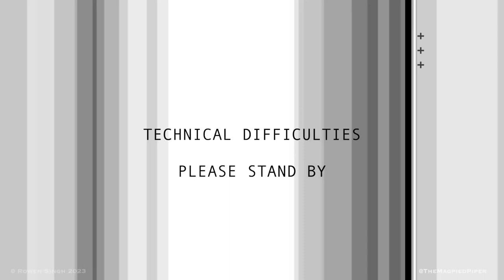Magpies Try To Get Food From Under A Bowl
When I had a family of Australian Magpies regularly visit me at my old house, I decided to put some food under a clear, plastic bowl as sort of a puzzle to see if they could figure it out. This is what happened.

I seem to have gotten my wallet stuck under one of life's cups so if you enjoy my videos and want to show some support for the channel by buying me a coffee to help me grow, I'd really appreciate that!

Time Stamps

0:00 Intro
0:17 Setup & Initial Reactions
1:07 First Successful Attempt
1:49 Trial and Error
3:07 How Do I Do This Again?
3:45 The Flip
4:26 Theft and Fighting
6:00 Playing With/Flipping Cup
6:51 They Mastered It